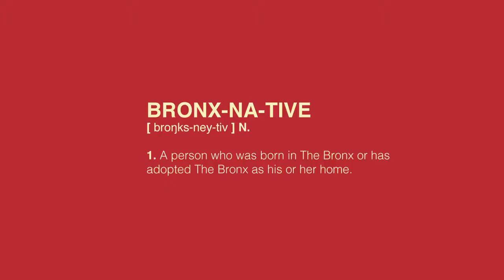Bronx Native submission for Fordham's Watch the Gap